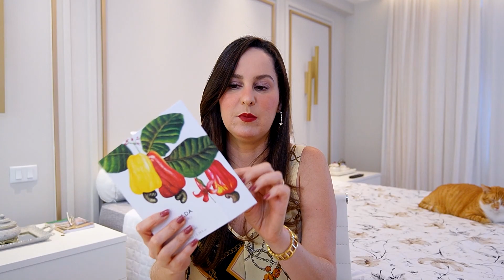Perfumes Isolda Cajueiro e Isolda Flor de Cajueiro Bibliotecla Olfativa Phebo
😍Minha Lojinha na Beleza na Web Me sigam no instagram